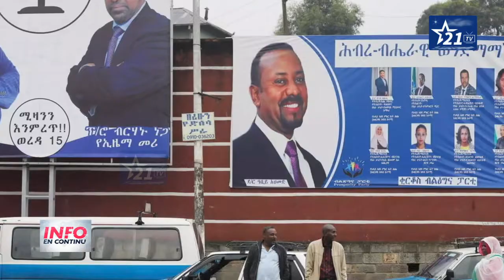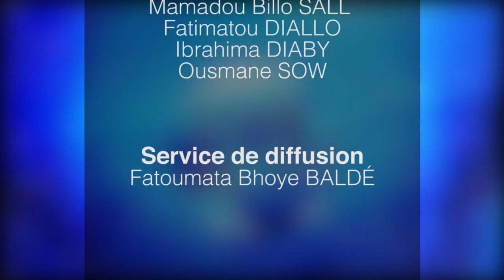INFO EN CONTINU DU 22 JUIN 2021 11H